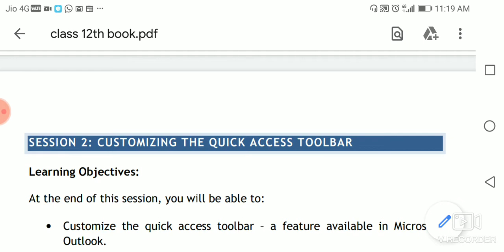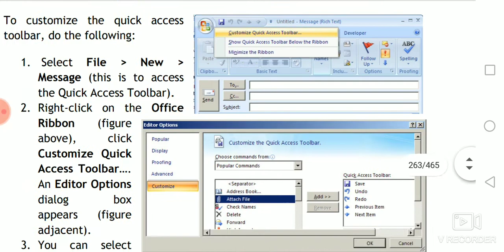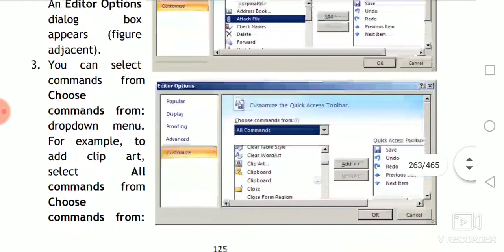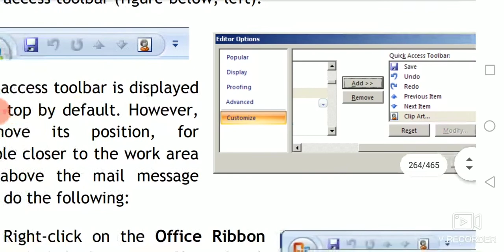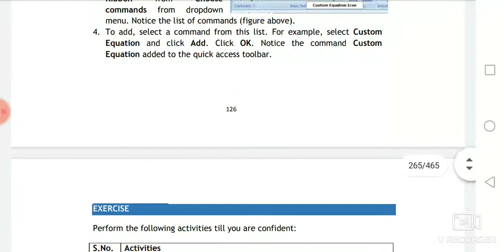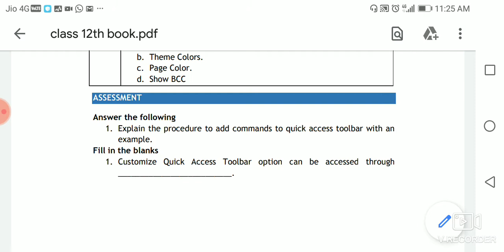CUSTOMIZING THE QUICK ACCESS TOOLBAR(session 2:Email Messaging) 12th class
HOW TO CUSTOMIZING THE QUICK ACCESS TOOLBAR